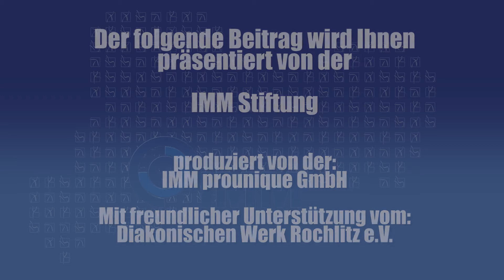Spendenaufruf für Markus Weinhold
Ende September 2013 wurde der Familie das behindertengerechte Auto vor der Haustür gestohlen. Ein herber Rückschlag, denn das Fahrzeug war von der Größe her so, dass ein Rollstuhl transportiert werden konnte. Um ihm auch weiterhin eine bessere Zukunft zu ermöglichen, hat sein Vater nun ein Spendenkonto eingerichtet und so ein neues, behindertengerechtes Auto anschaffen zu können.

Spenden kann jeder auf das Konto:
Diakonisches Werk Rochlitz e.V.
IBAN: DE 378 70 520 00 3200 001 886
Sparkasse Mittelsachsen
'Nothilfefonds Bus Fam. Weinhold'